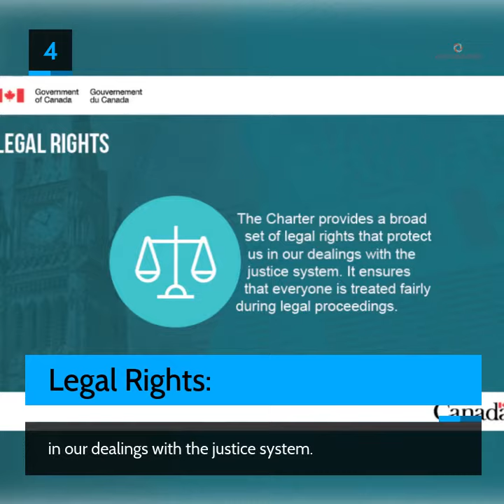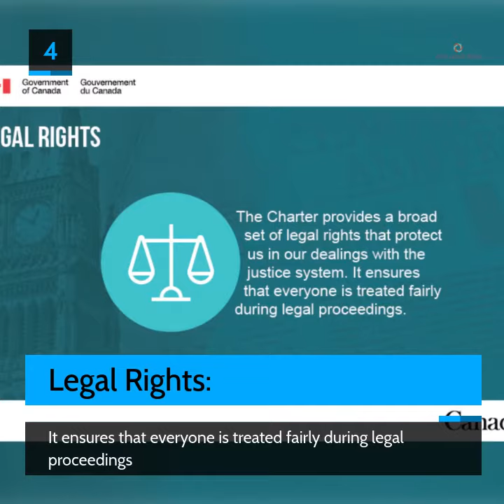What Rights Do Canadians Have?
A short video to answer the question. What rights do Canadians have?